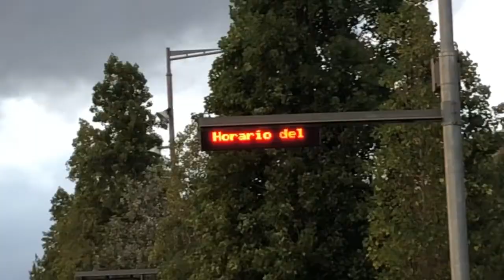Spain Travel | El Parque Fluvial del Besòs | Razu Food Buzz